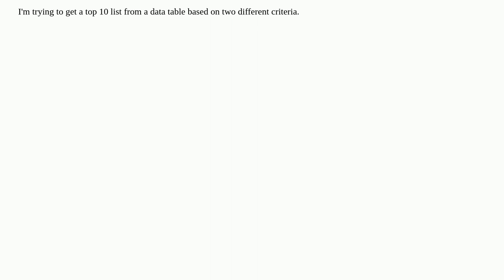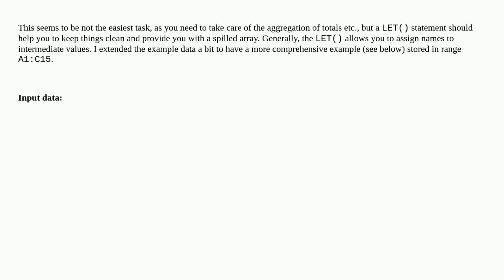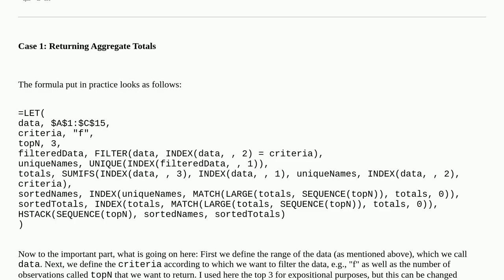How to return a list of the 10 top names based on multiple criteria?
A special thanks goes out to the community

  microsoft-excel worksheet-function